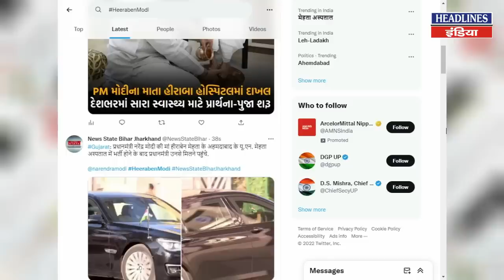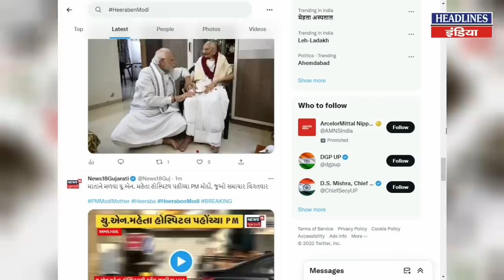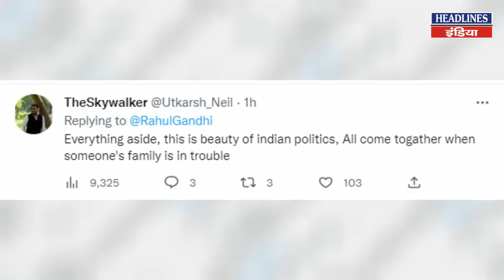PM Modi अपनी मां से मिलने पहुंचे तो बोल पड़े राहुल गांधी । Headlines India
PM Modi अपनी मां से मिलने पहुंचे तो बोल पड़े राहुल गांधी. Must Watch This Full Video